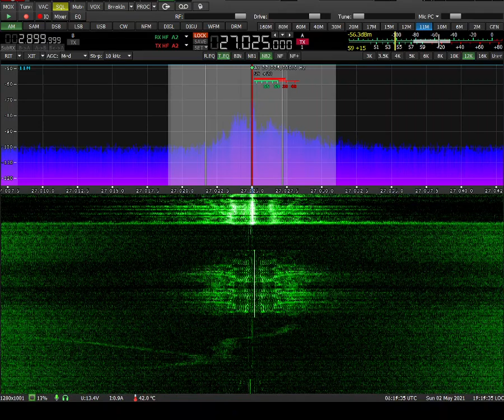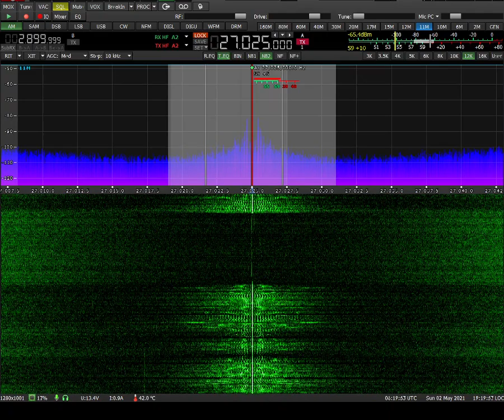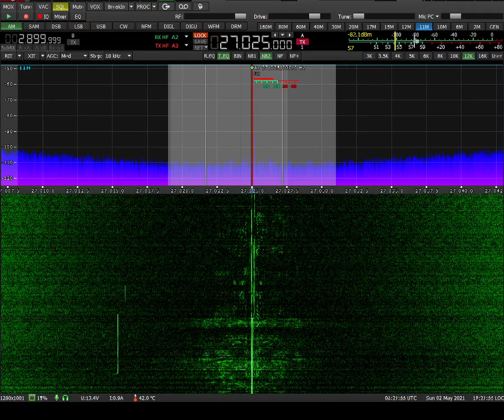2021 05 02 17 18 05 NWC comming to Cali Sat